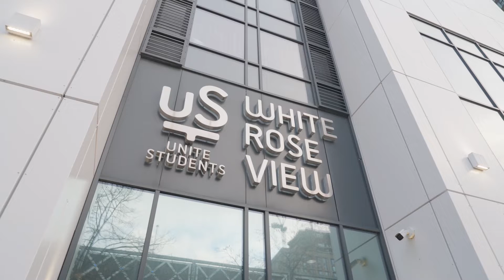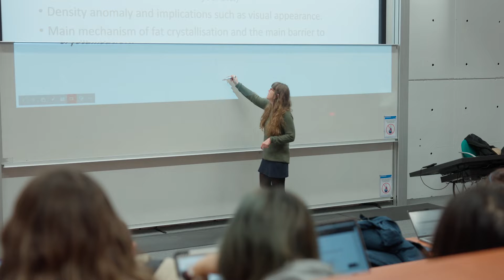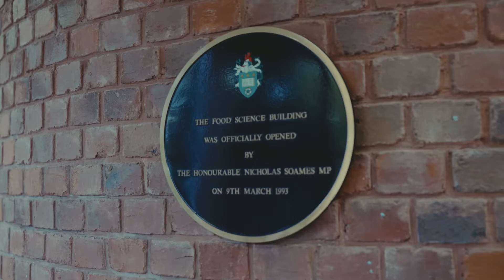A Day in the Life of an Undergraduate Food Science and Nutrition Student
Experience what it is like to study Food Science and Nutrition at Leeds, as current student Annika Nair takes us through her day.